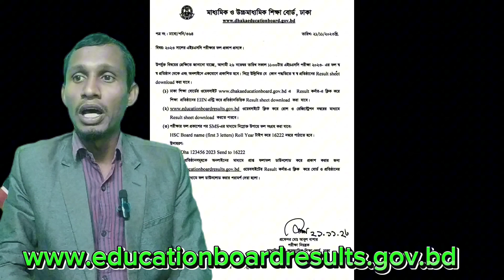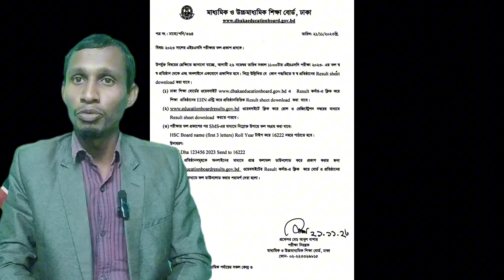এইচএসসি রেজাল্ট ঘরে বসে দেখার উপায়